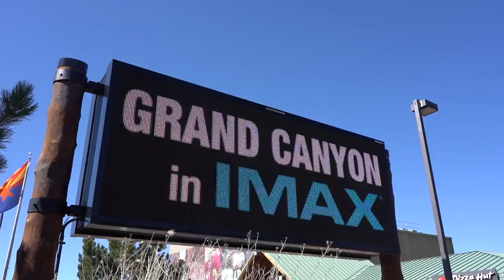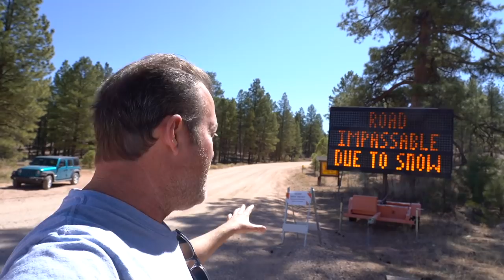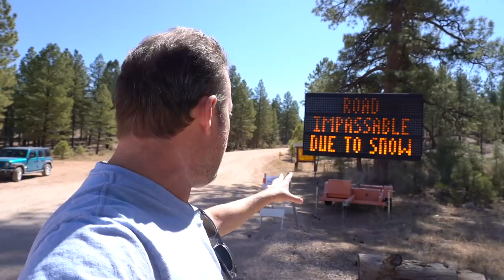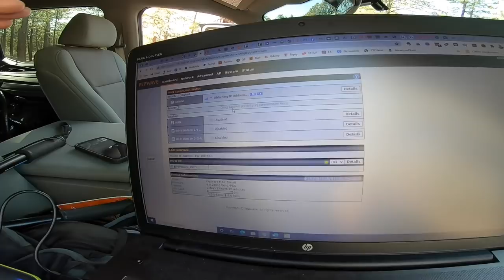AMAZING FREE RV CAMPING | GRAND CANYON NATIONAL PARK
NEW! BEST EBIKE UNDER $1000!

Mail Bag:
Lake Effect Media
14870 Granada Avenue 1037